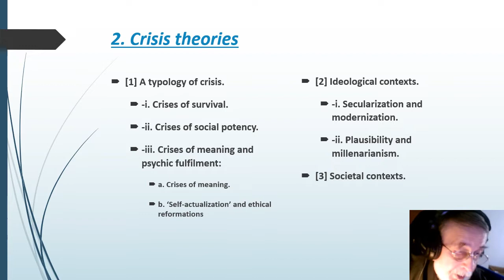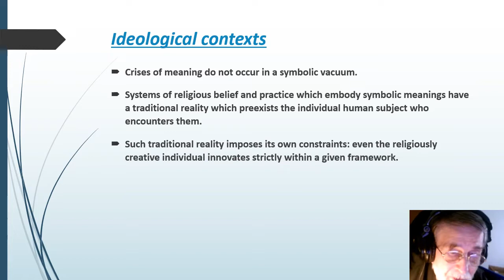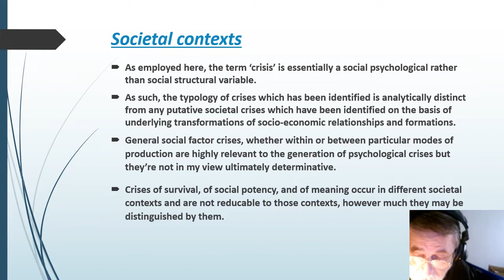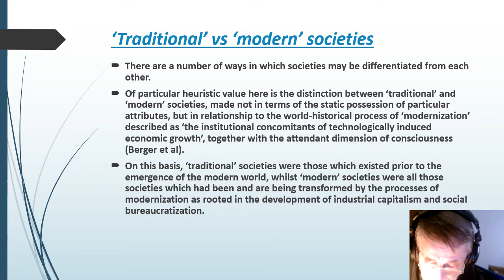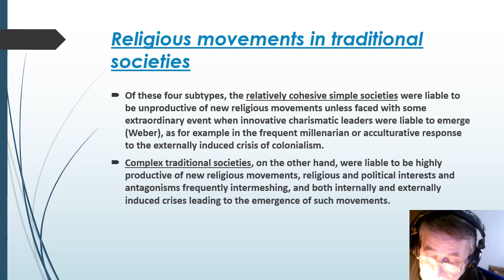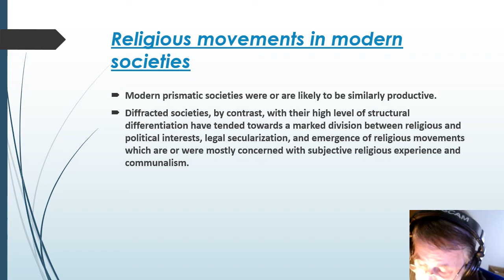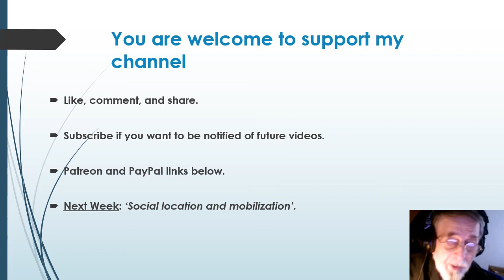SRM 14: Societal contexts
From one of my long essays: 'Sociological theories regarding the emergence and development of new religious movements’.
NB. As all my books and papers are presently in storage it may be a while before I put up a list of the bibliographic references.